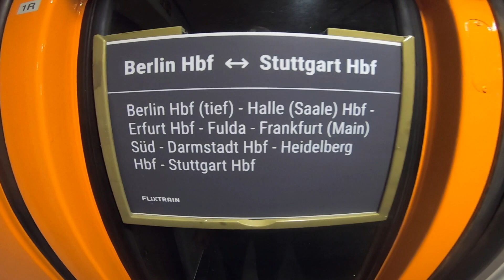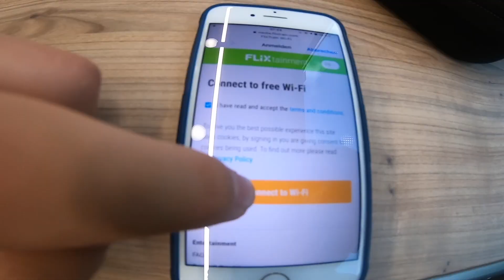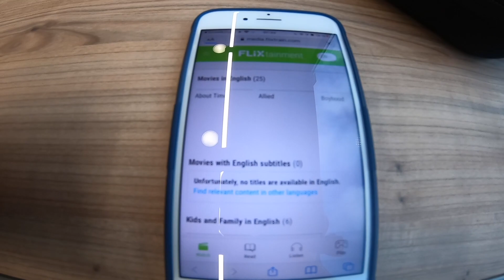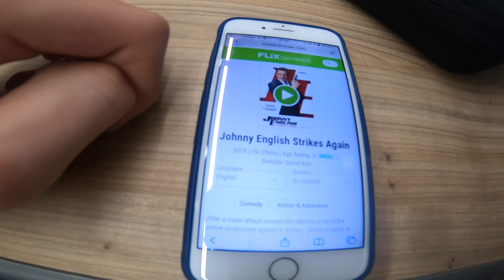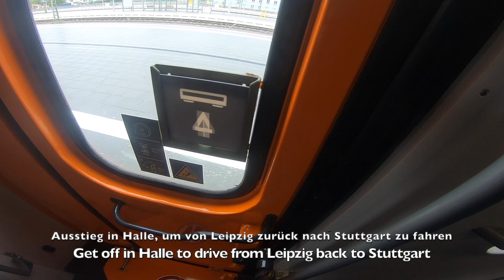Der neue FLIXTRAIN 🟢🟠 | Ultra Billig Zug von Stuttgart nach Berlin | Mini Review 2021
🇩🇪 Im Jahr 2019 starte das durch FlixBus geführte Billig-Bahnunternehmen auf der ersten Strecke von Stuttgart nach Berlin. Die Züge waren in schlechten Zustand, Verspätungen von bis zu 90 Minuten und schlechter Kundenservice.
Aber jetzt - 1,5 Jahre später - sind sie wieder da, mit modernisierten Zügen und neuen Strecken. Wie sich der Flixtrain verbessert hat, seht ihr in diesem Video.

🇬🇧 In 2019, the low-cost train company, run by FlixBus, will start on the first route from Stuttgart to Berlin. The trains were in poor condition, delays of up to 90 minutes and poor customer service.
But now - 1.5 years later - they are back with modernized trains and new routes. You can see how the Flixtrain has improved in this video.

🇫🇷 En 2019, la compagnie de trains à bas prix de FlixBus démarrera sur le premier trajet de Stuttgart à Berlin. Les trains étaient en mauvais état, des retards allant jusqu'à 90 minutes et un service à la clientèle médiocre.
Mais maintenant - un an et demi plus tard - ils sont de retour avec des trains modernisés et de nouveaux itinéraires. Vous pouvez voir comment le Flixtrain s'est amélioré dans cette vidéo.

🇳🇱 In 2019 start de goedkope treinmaatschappij van FlixBus op de eerste route van Stuttgart naar Berlijn. De treinen waren in slechte staat, vertragingen tot 90 minuten en slechte klantenservice.
Maar nu - 1,5 jaar later - zijn ze terug met gemoderniseerde treinen en nieuwe routes. In deze video kun je zien hoe de Flixtrain is verbeterd.

- Meine Kameras: